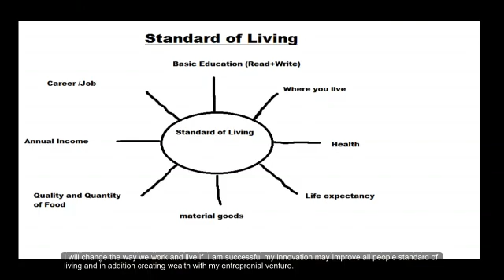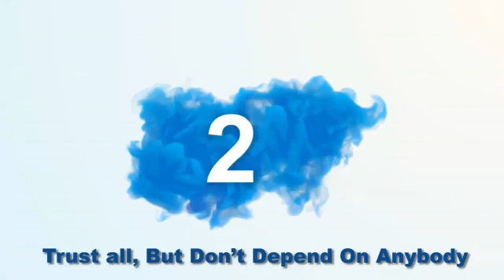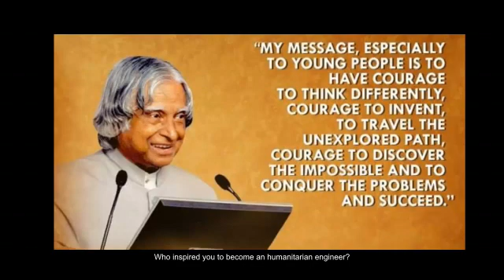Topic: Improving quality of life through humanitarian engineering and entrepreneurship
As a part of Australian Govt Video Contest, Students of Shri Natesan Vidyasala MHSS present this video:
Name of the students: Maheswari.M and Kanishka.B

Synopsis: This video talks about the role of Humanitarian engineers and Entrepreneurs in developing the society.